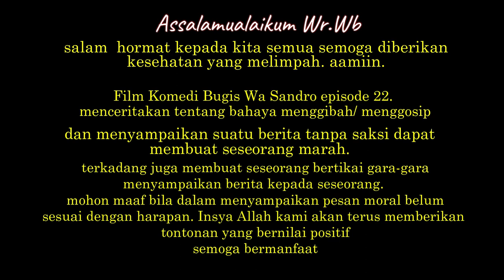wa sandro episode #22 | ANDI AMRI_AMSIR | KOMEDI BUGIS BONE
Di Publikasikan 4 Juli 2021